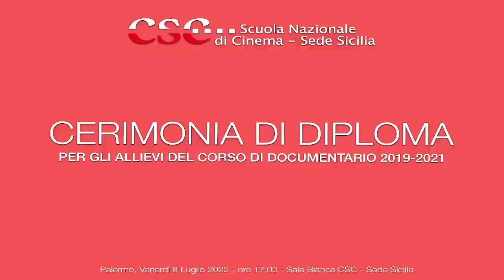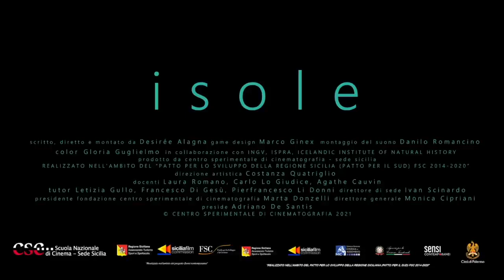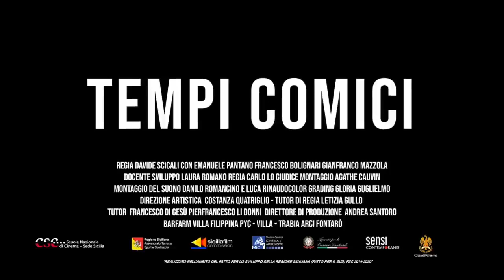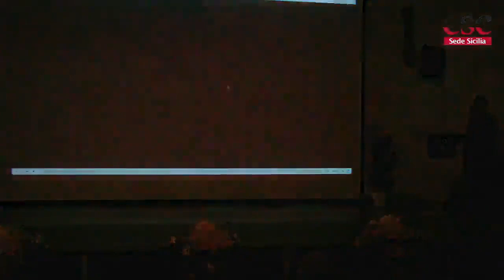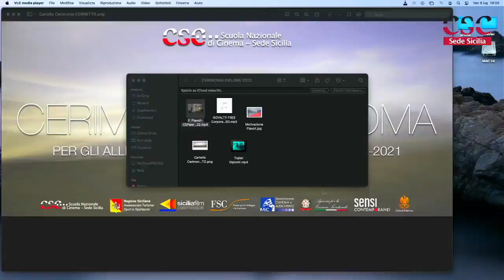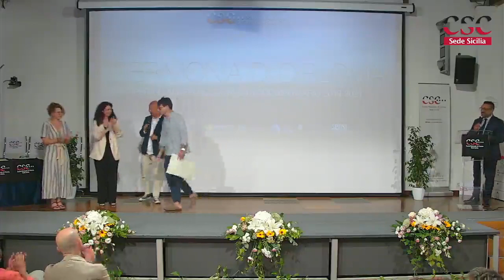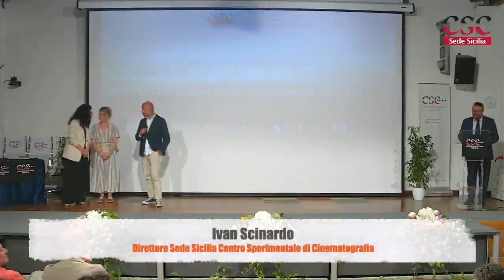Cerimonia di Diploma 2022 - triennio 2019 -2021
Venerdì 8 Luglio 2022, presso la Sala Bianca del CSC Sede Sicilia, si è conclusa ufficialmente il percorso di studi del per gli allievi del triennio 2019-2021 del corso di DOCUMENTARIO con la Cerimonia di consegna dei Diplomi!
Hanno partecipato all'evento:
📍Fabio Corsini, Direttore della Palermo Film Commission in vece del Sindaco Roberto Lagalla
📍Nicola Tarantino, Direttore della Sicilia Film Commission
📍Maria Bonsanti, ViceDirettrice del Centro Sperimentale di Cinematografia
📍Adriano De Santis, Preside dalla Scuola Nazionale di Cinema
🎬 Hanno introdotto l'evento il Direttore di Sede Ivan Scinardo e la Direttrice Artistica Costanza Quatriglio
🏆Durante la cerimonia, è stato conferito il Diploma Honoris Causa al regista e sceneggiatore Franco Piavoli